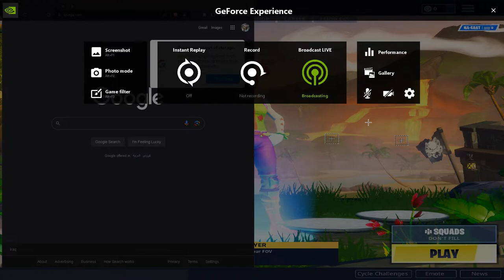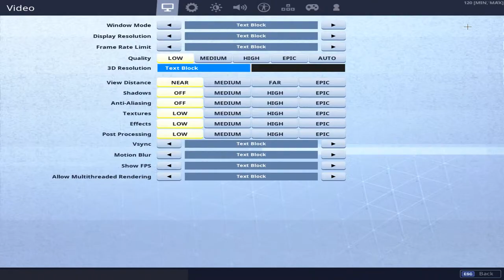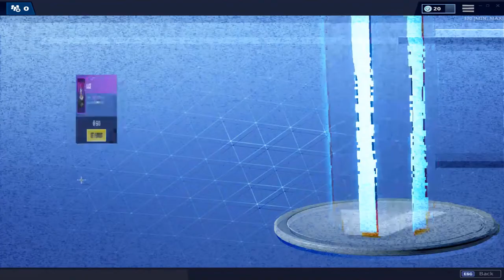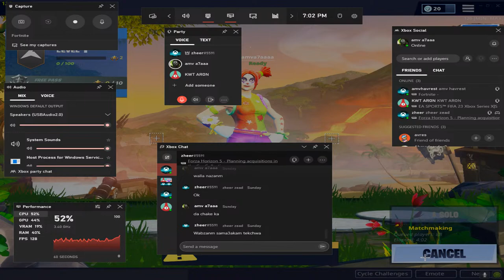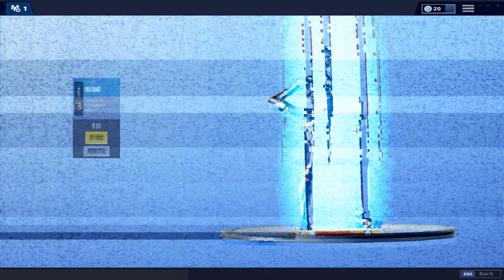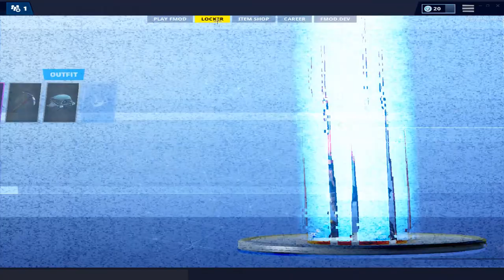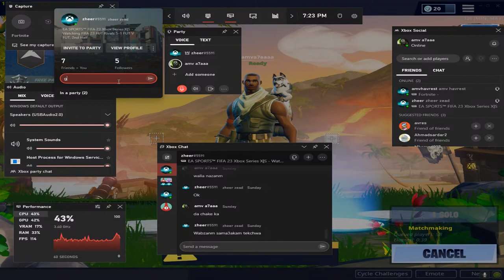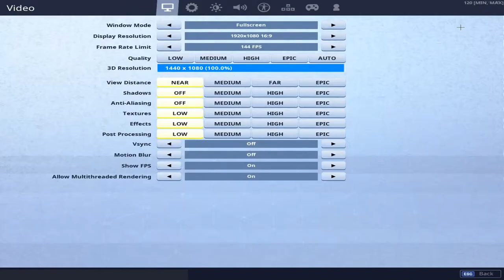yalla warna live fortnite season y kon :] season 8